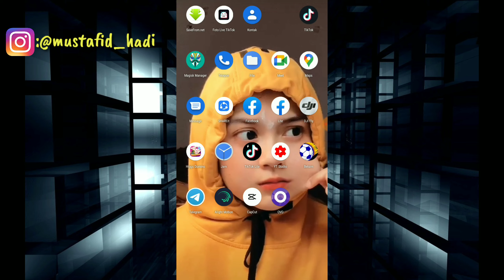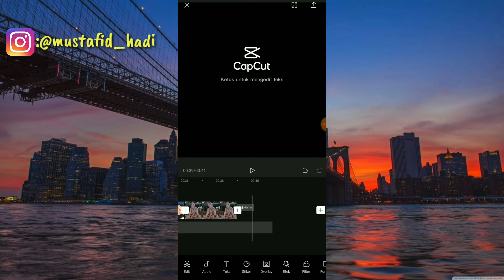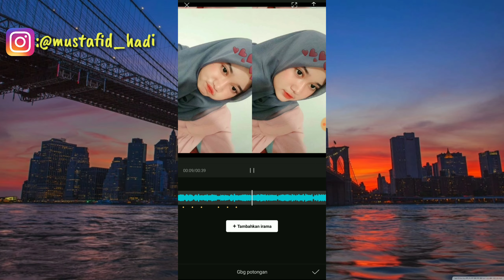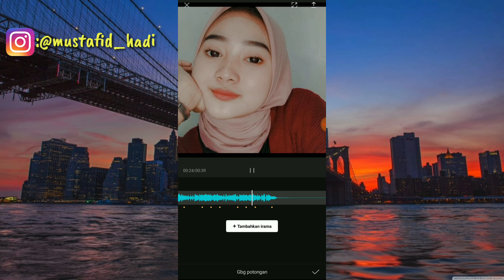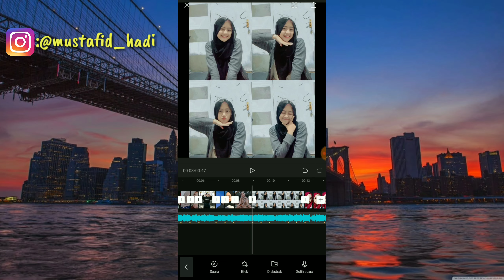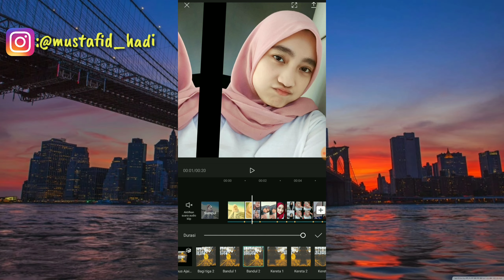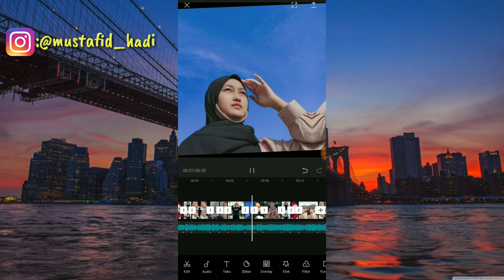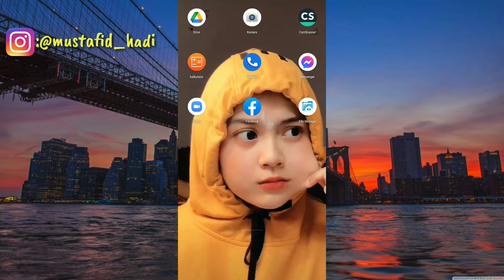Cara Membuat CCP Di Aplikasi Capcut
Assalamualaikum warahmatullahi wabarakatu ini saya akan membagikan tutorial yaitu bagaimana cara membuat CCP di aplikasi Capcut.